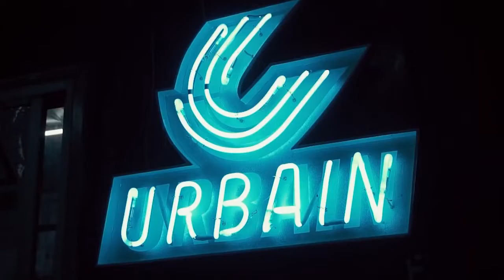WALK THE TALK 16 : KING KREATE "PILIH URBAIN ATAU BREAKING?"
King Kreate @kr8thegr8 di Jakarta sih siapa yang ngga kenal dia nih. dia punya @kreate.project dan @urbain.inc dua duanya adalah nama teratas kalo ngomongin Breakdance dan Streetwear yang notabene deket banget sama scene Hip Hop. Naaah, kali ini @itsyacko dan @tuantigabelas mau ngajak ngobrol beliau buat ngulik lebih jauh tentang King Kreate. ⁣
Simak video lengkapnya ya teman teman...⁣
KING KREATE⁣
URBAIN, Inc. Jakarta⁣